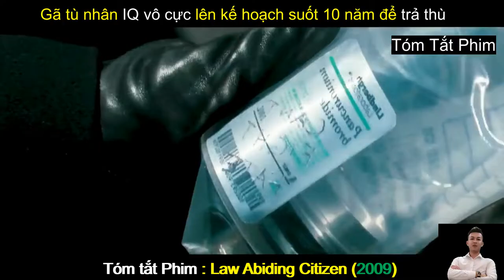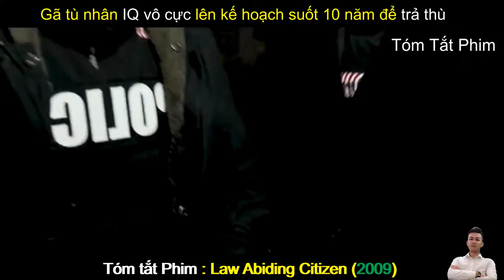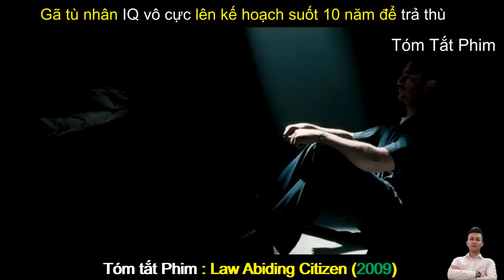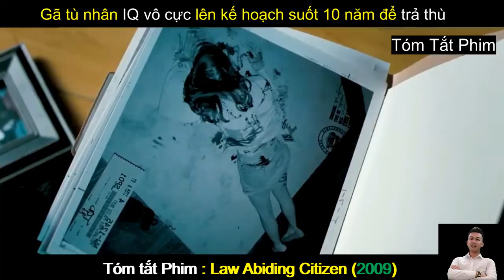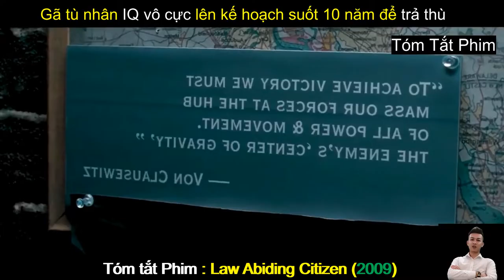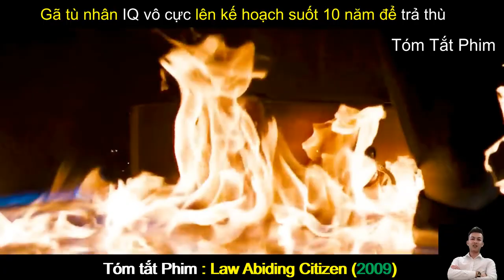Review Phim Hay : Công Lý Báo Thù - Law Abiding Citizen | Tóm Tắt Phim Hay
Review Phim Hay : Công Lý Báo Thù - Law Abiding Citizen (2009) | Tóm Tắt Phim Hay
Nội Dung Phim : Công Lý Báo Thù | Law Abiding Citizen (2009) : Một người đàn ông thất vọng quyết định đưa công lý vào tay mình sau khi một món hời cầu xin khiến một trong những kẻ giết người của gia đình anh ta miễn phí.